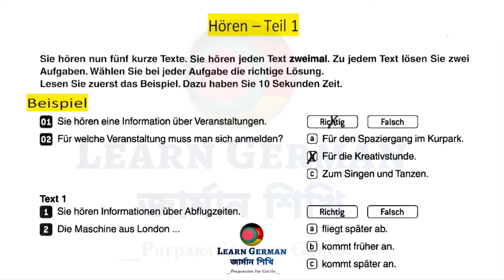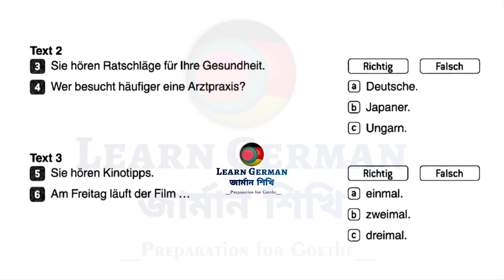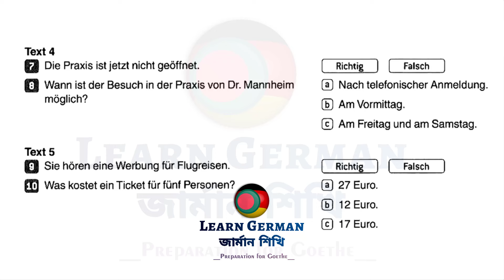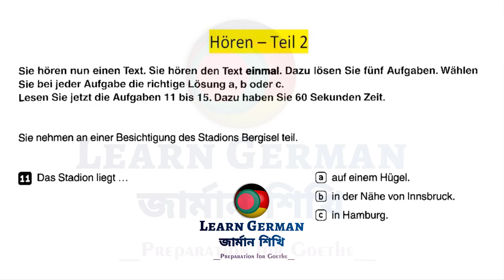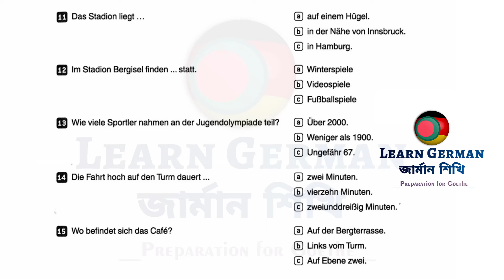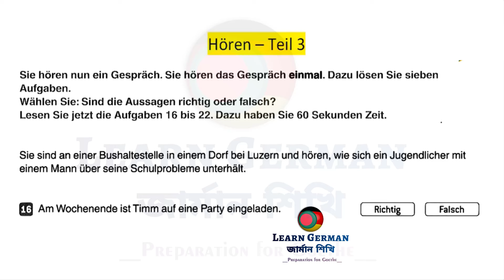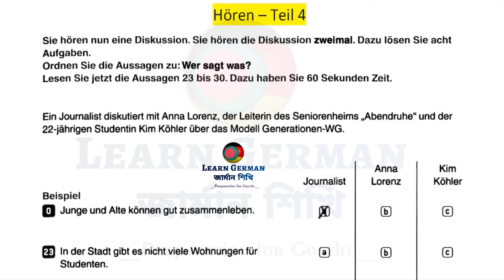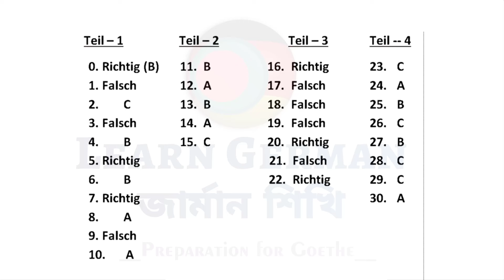Video 3 - Goethe Zertifikat B1 Hören Modelltest mit Lösung am Ende || Practice Mock Test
Germany Ambasy
Germany Language
Deutsch language
Life360 Germany
A1 level
A1 course
Germany study
Study in Germany
Germany visa
Life in Germany
Germany job
German Technology
Germany kivabe jabo
Europe Business
Europe tour
Europe Visa
Europe Sattle
জার্মানী ব্যবসা
ইউরোপ ভিসা
ইউরোপ জব ভিসা
Germany Bangladesh
Germany Daily life
Germany Startup
Europe Startup
Jobs in Germany
জার্মানিতে চাকরি
জার্মানিতে অভিবাসন
Immigration 2020
Germany Ambasy
Study firstinfo
egal
Deutsch language
জার্মানি
জার্মানিতে পড়াশোনা